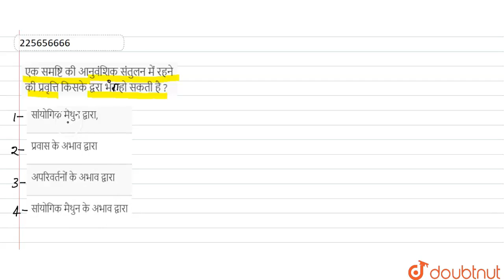एक समष्टि की आनुवंशिक संतुलन में रहने की प्रवृत्ति किसके द्वरा भेर हो सकती है ? | 12 | B...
एक समष्टि की आनुवंशिक संतुलन में रहने की प्रवृत्ति किसके द्वरा भेर हो सकती है ?
Class: 12
Subject: BIOLOGY
Chapter: विकास
Board:Madhya Pradesh Board

👉 Have Any Query? Ask Us.